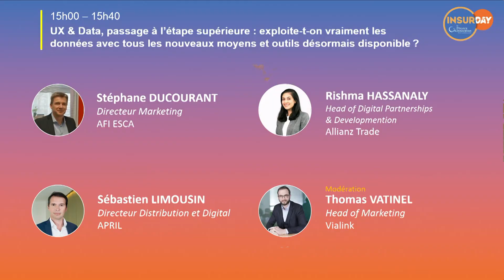Insurday | UX & Data, passage à l’étape supérieure : exploite-t-on vraiment les données avec...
UX & Data, passage à l’étape supérieure : exploite-t-on vraiment les données avec tous les nouveaux moyens et outils désormais disponible ?